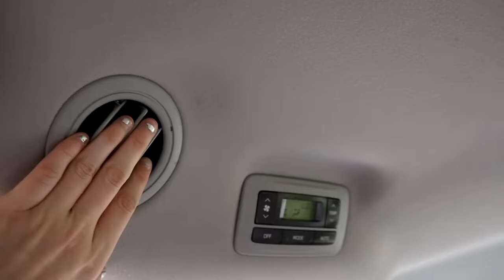Rescue Us! Treasure Hunt - Search For The Bandits Cash💰 Ft. The Beach House / That YouTub3 Family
Audrey must rescue us so we can meet up with our friends The Beach House to solve this map and find the next treasure!  The bandits are after us and our friends! Be sure to check out our friends channel to find out more about this story!